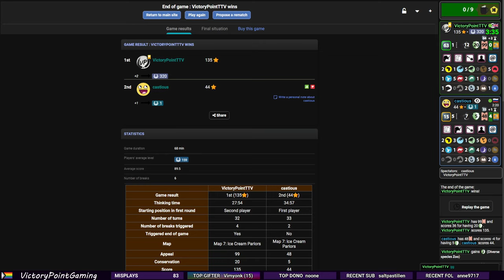Let's play Ark Nova 105 - The Cable Guy 🔌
Hello! In this series, we play (and try to improve at) the popular board game Ark Nova. This game was played on Board Game Arena and livestreamed on Twitch.

All comments and suggestions welcome.